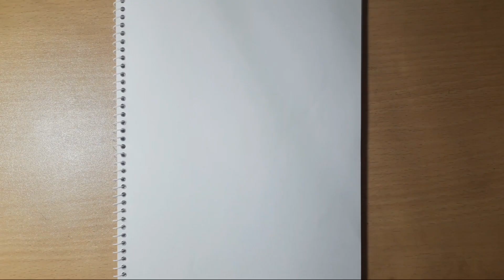3D Drawing - Easy way to draw Water Drops | How to Draw 3D Heart Water Drop - Pencil Drawing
3D Drawing - Easy way to draw Water Drops | How to Draw 3D Heart Water Drop - Pencil Drawing

► Used things
1.Pencil Name : Doms( zoom ultimate dark)
2.Tissue paper
3. Eraser
4. Blending Stump
5. White color pencil